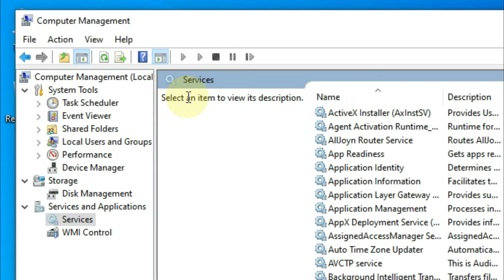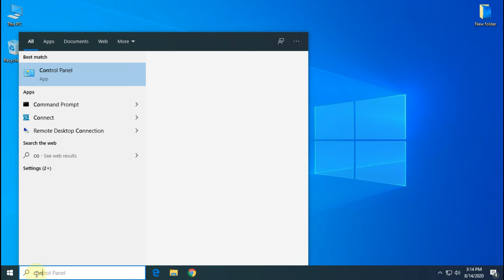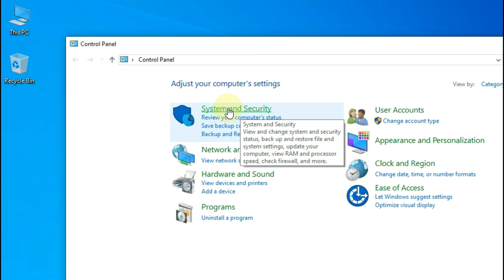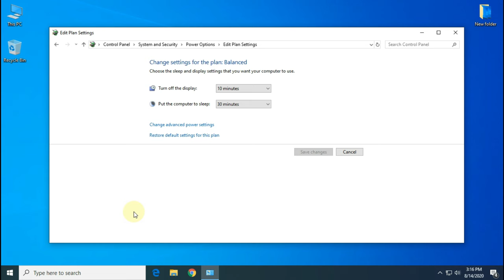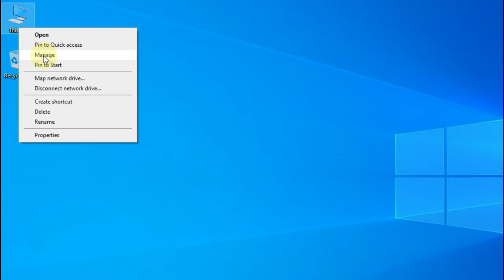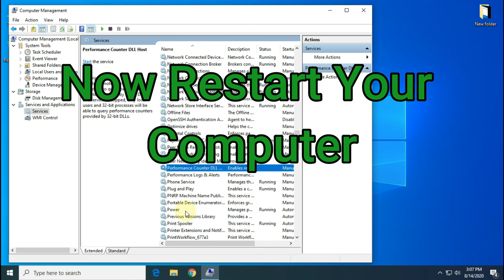how to fix pc restart problem when play game || simple 3 way 2023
how to fix pc restart problem when play game

In this video i will show you how to fix your pc restart problem by  following 3 simple way.